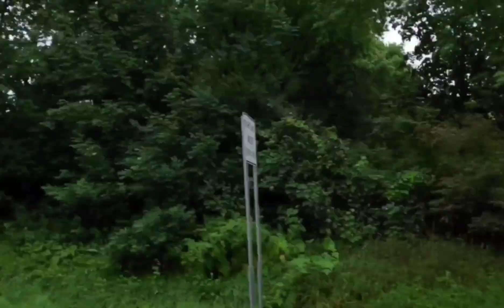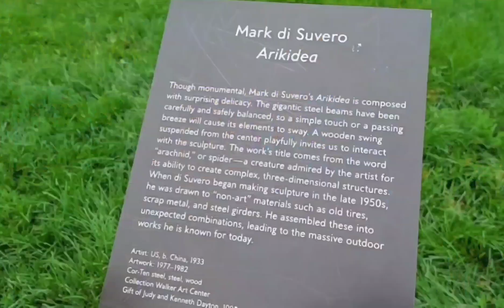Spoonbridge and Cherry - Jembatan Sendok dan Cherry - Minnesota State Capitol - Hetti White